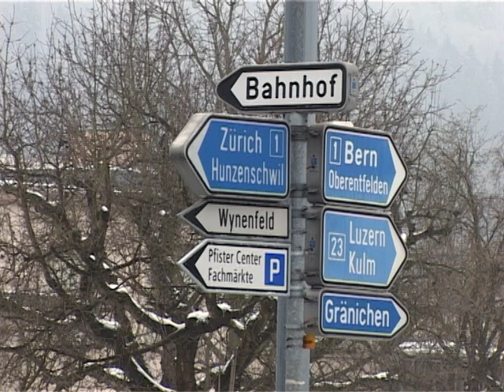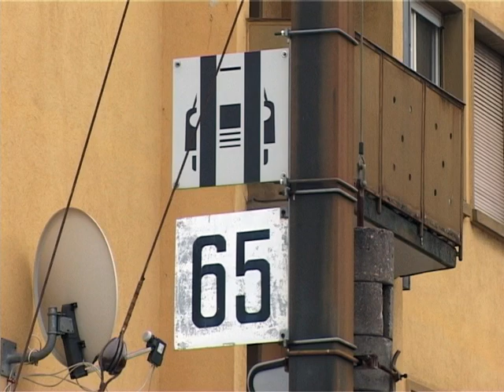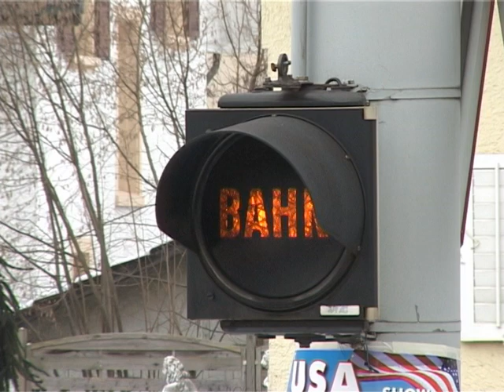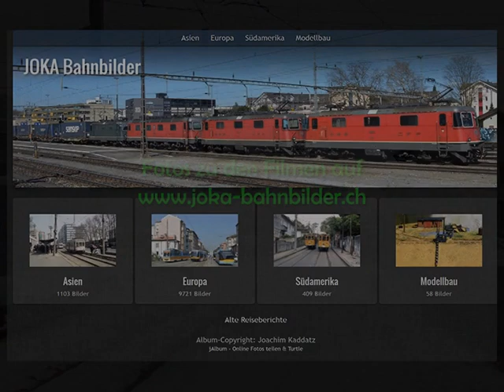WSB im Winter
Der vorerst letzte WSB-Film zeigt Winteraufnahmen von beiden Streckenästen der Wynental- und Suhrentalbahn aus den Jahren 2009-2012. Ein Schwerpunkt sind dabei die Ortsdurchfahrten in Oberentfelden und Suhr.